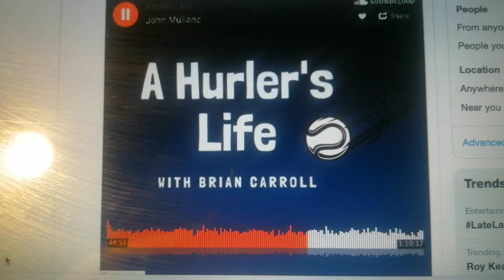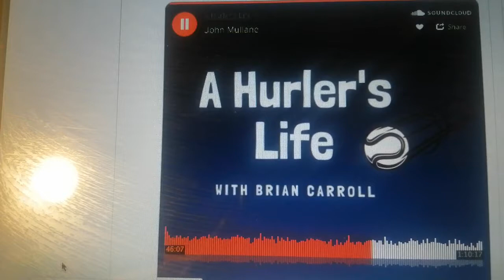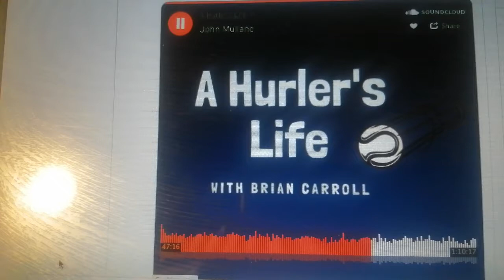John Mullane talking about praying a lot during the Covid crisis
Waterford hurling legend John Mullane talking about praying a lot during the Covid crisis on A Hurlers Life Podcast with Brian Carroll.